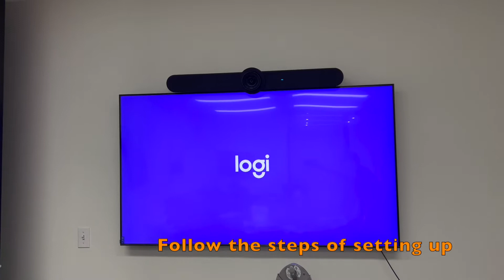Logitech RallyBar installation and hiding wires on floor & Mounting rallybar above Tv Toronto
We have setup a conference room with Logitech RallyBar system
also used a Condomount's universal soundbar bracket above TV